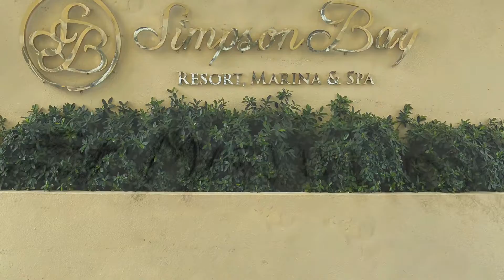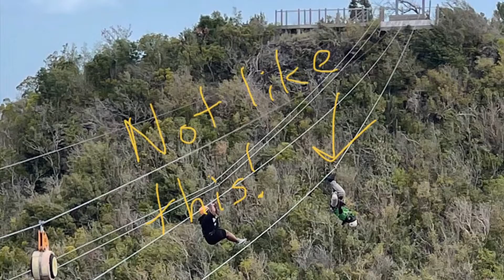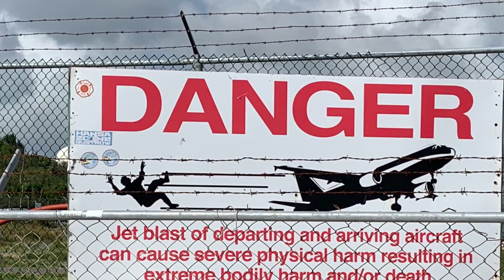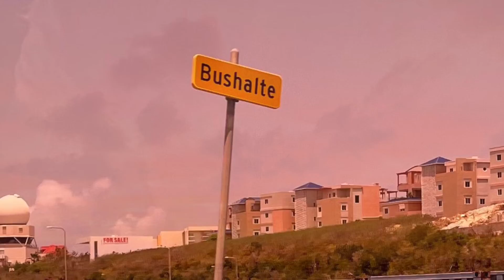2021 Saint Maarten